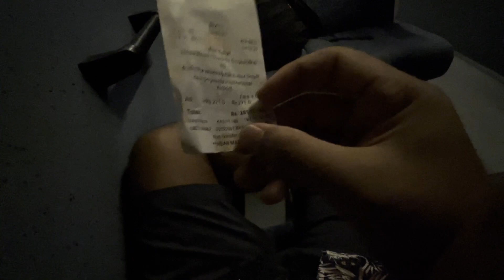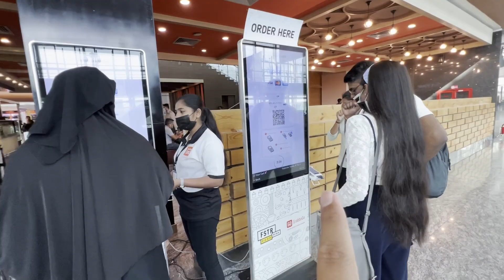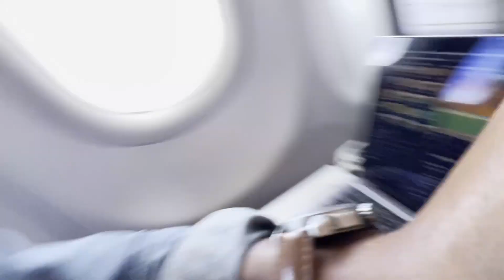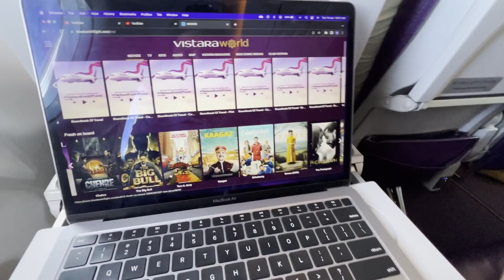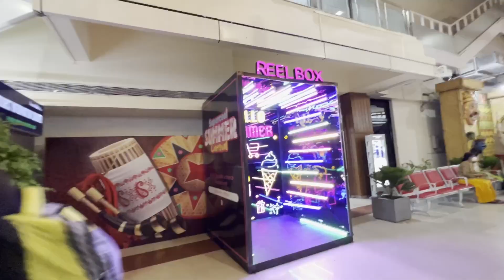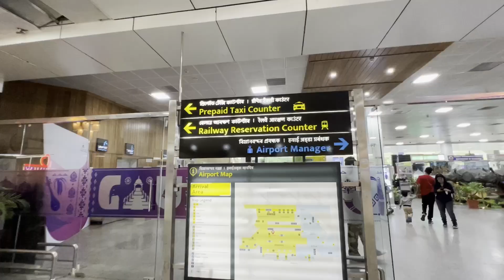Travelling home, ASSAM after one year || Socha nahi tha aisa SWAGAT hoga mera || Bangalore to Assam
Hi Guys, in this video I have shared my experience of travelling home by flight. Did not expect how Assam welcomed me. Do watch the vlog.

Hi guys, my name is Manzil. This channel is about a middle class boy story of exploring whole India in low budget. Be a part of my journey as to see some of the most interesting places, cultures, traditions and people that our country has to offer.

Loads of love to everyone!